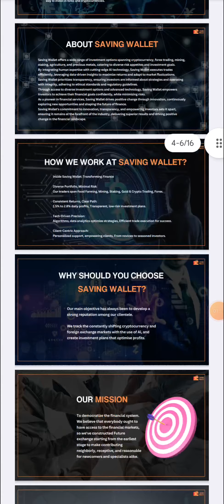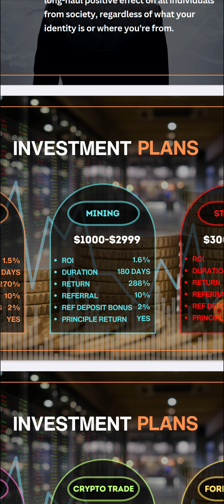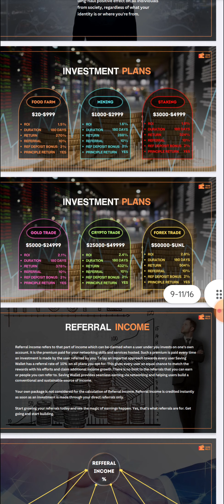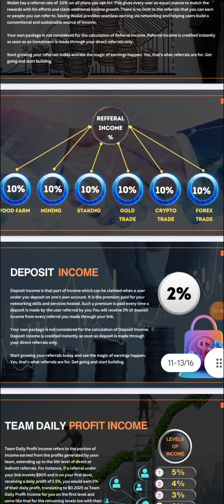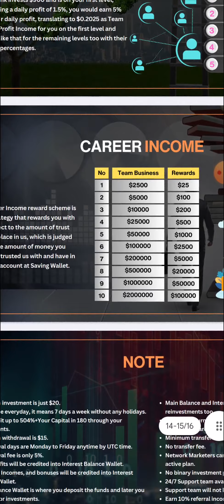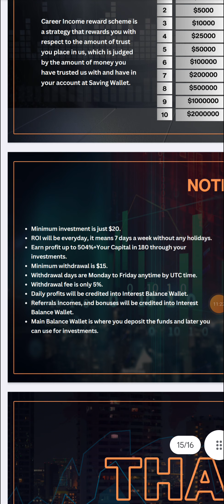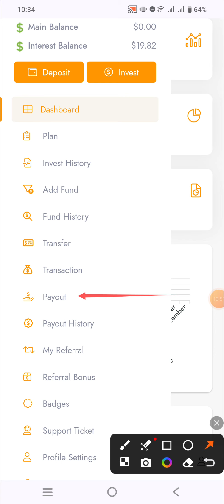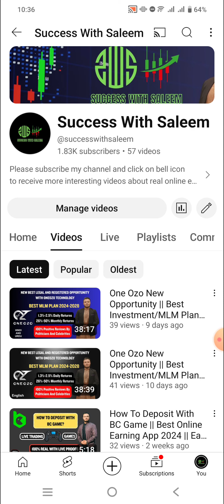Saving Wallet New Best Opportunity For Investors And Leaders || Daily 1.5% To 2.8% Profit || Pashto